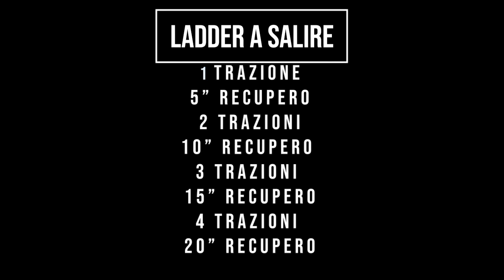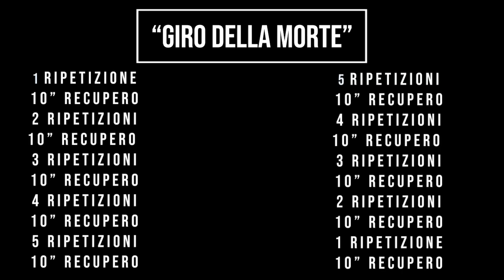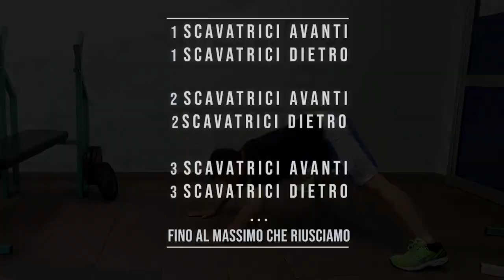Scienze Motorie a distanza: protocollo WOW - Settimana 5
Mi chiamo Davide e sono un insegnante di Scienze Motorie e Sportive, cioè la buona vecchia Educazione Fisica.
Il protocollo WOW (Workout Of the Week) nasce con lo scopo di proporre dell'attività motoria agli studenti di scuola secondaria, in modo che essi, nonostante l'emergenza Covid19, possano comunque svolgere la parte pratica della materia Scienze Motorie e Sportive.
Qui presento la metodologia LADDER.